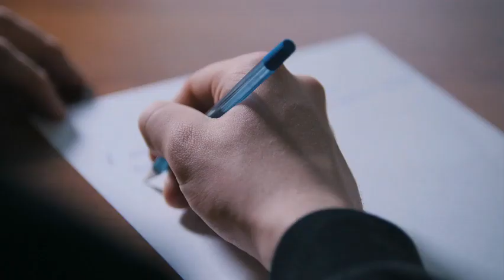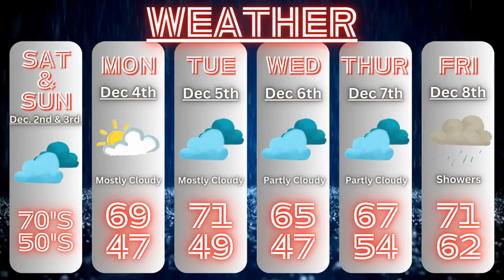BCTV 7 12/1/23